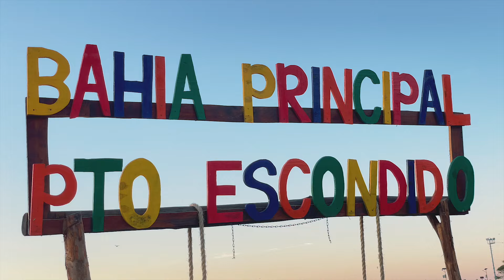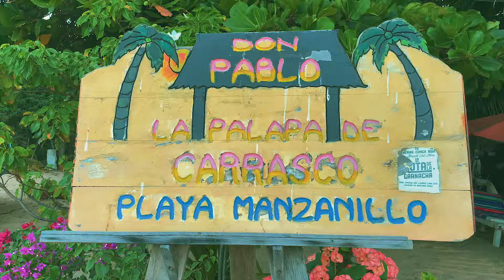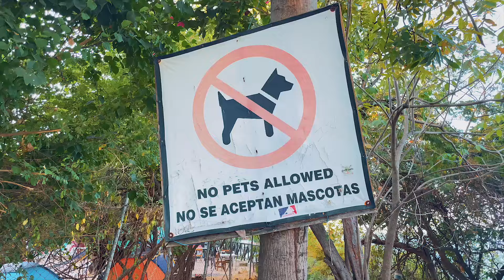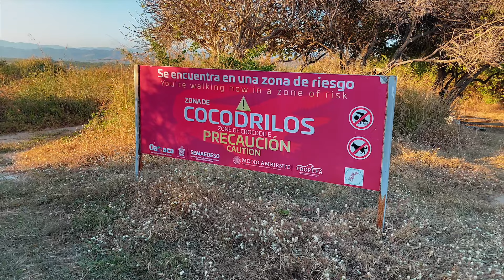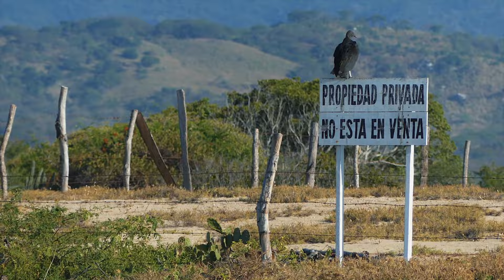103 🇲🇽 A toute vitesse à Puerto Escondido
INCROYABLE !!! ce qu'il s'est passé sur cette plage à Puerto Escondido.
La plus belle plage Carrizallillo.  Lagune de Ventanilla avec des crocos à gogo.

🚛 Suivez-nous dans nos aventures!
👍 Partagez notre chaîne pour nous soutenir